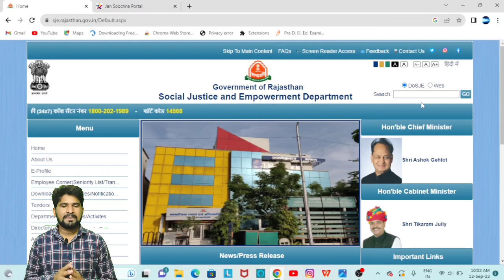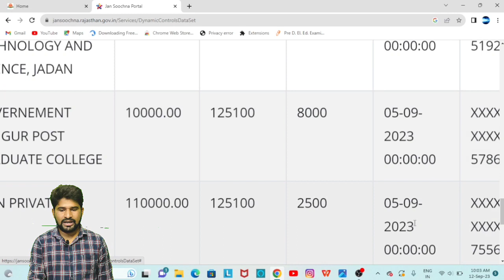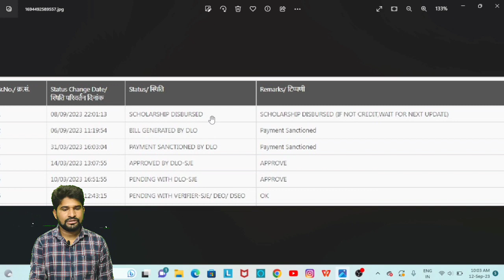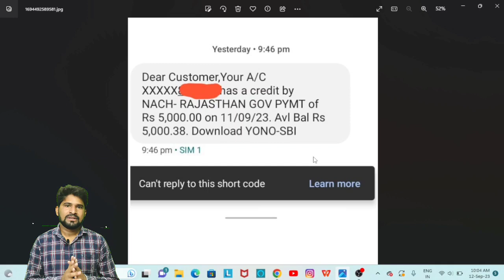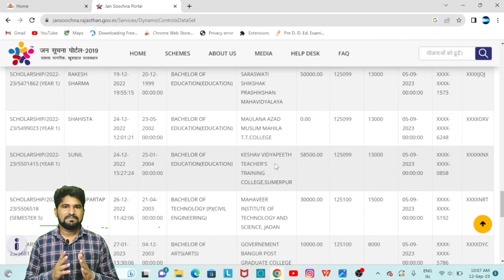राजस्थान स्कोलरशिप न्यू बिल और पैमेंट आ गया एकाउंट में 2023 rajasthan scholarship latest news today